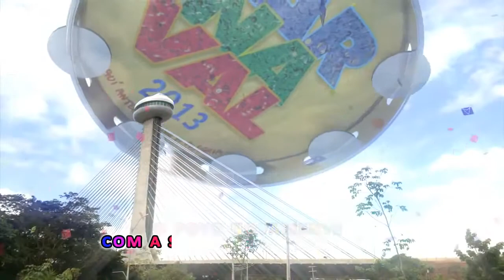SAMBA ENREDO CARNAVAL ANTENA 10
TV ANTENA 10 - PI